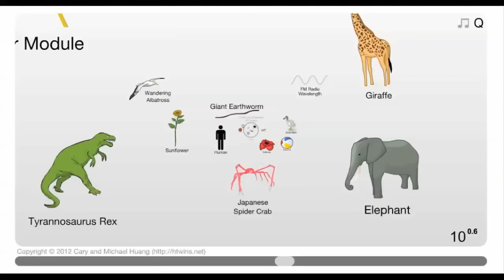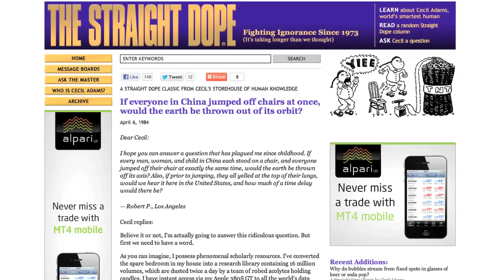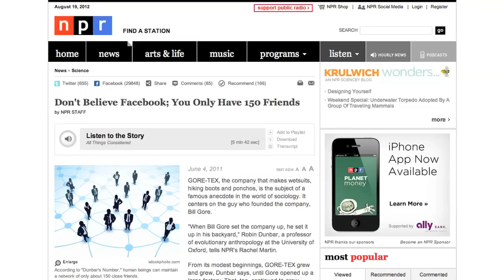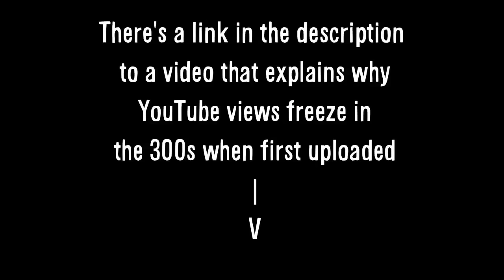What If Everyone JUMPED At Once?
Support Vsauce, your brain, Alzheimer's research, and other YouTube educators by joining THE CURIOSITY BOX: a seasonal delivery of viral science toys made by Vsauce! A portion of all proceeds goes to Alzheimer's research and our Inquisitive Fellowship, a program that gives money and resources directly to growing science channels here on YouTube!